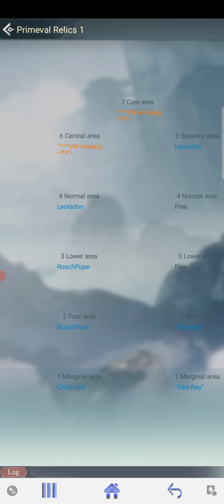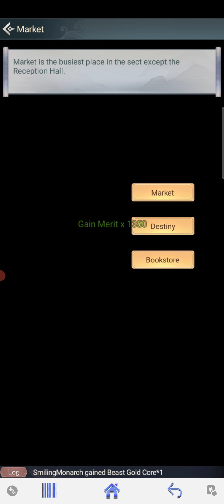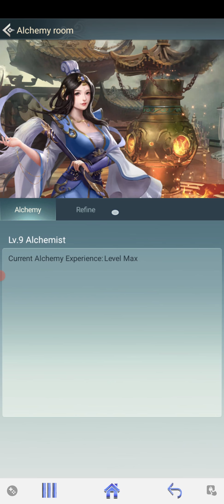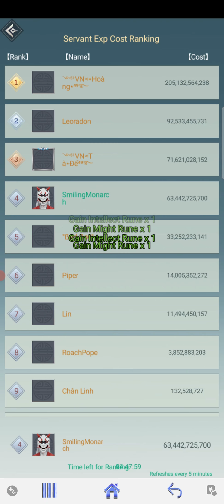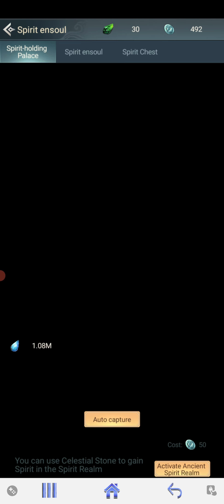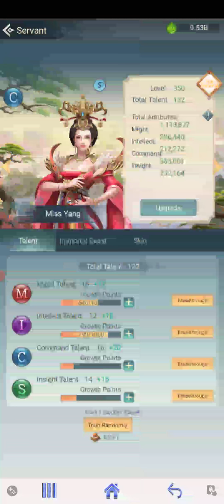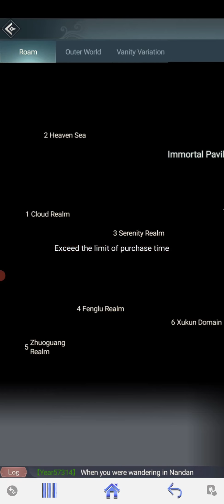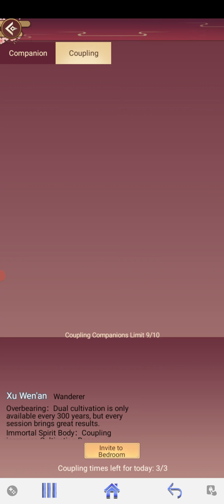ELIXIR TREASURE & 30+ HALF IMMORTALS - Idle Immortal Taoists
So on this episode of the bbg in idle immortal taoists, the elixir treasure event has come around which is always a nice source of resources for free really.
Its also the servant exp event again and its really dawning on me how much exp i have to spend on that every time it comes around at this point lol. Ive also hit over 30 half immortals which is pretty crazy, it has taken a while but i focused on my top servants a fair bit but now pills are rolling in for servant upgrades. just need 10000000b exp a day lmao